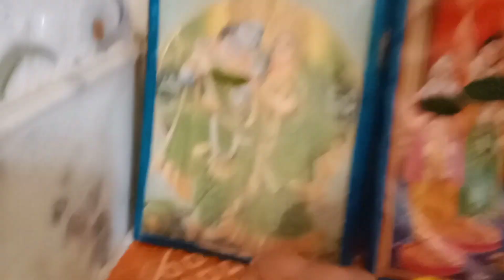আমি প্রতি বৃহস্পতিবারে এভাবেই লক্ষ্মী পুজো করি